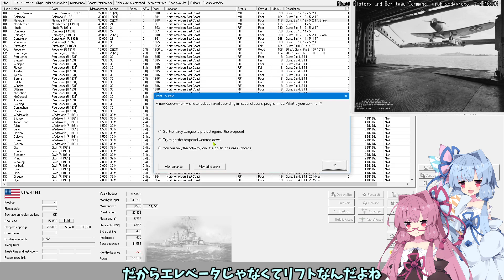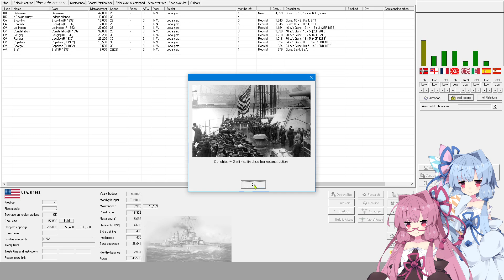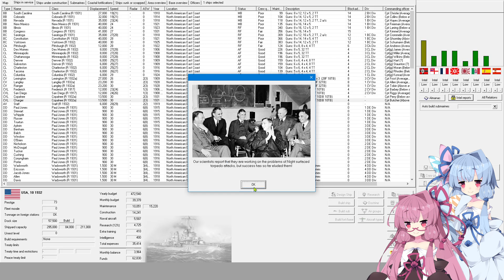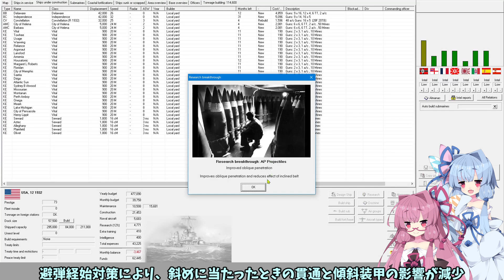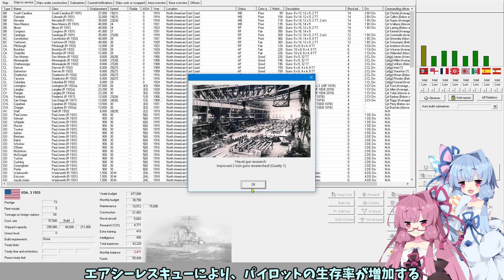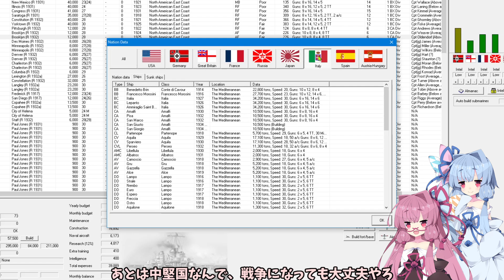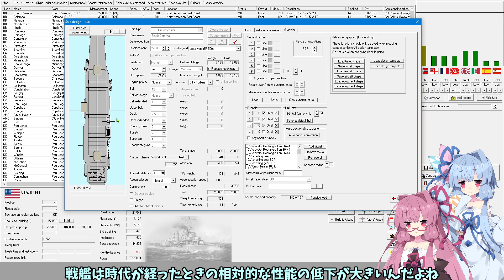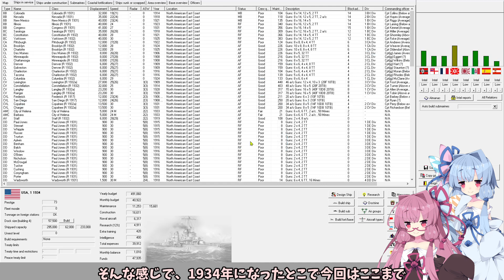[Rule the Waves3]琴葉姉妹de建艦競争3 act.29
Rule the Waves3 Steamで販売中！

写真はパブリックドメインを使用しています。

過去作の動画はニコニコ動画にあります